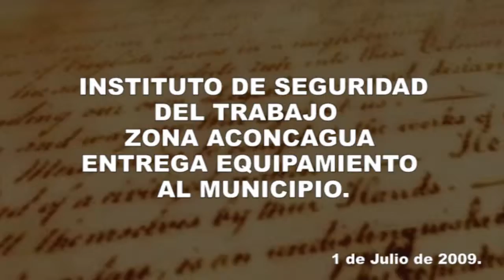IST entrega equipamiento al municipio.